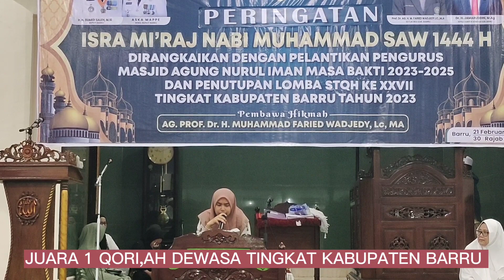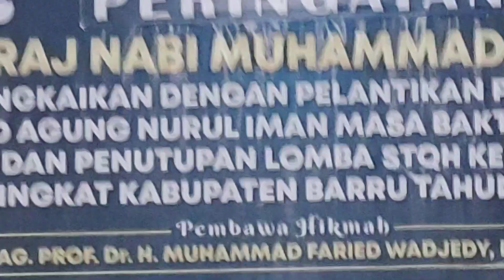JUARA 1 QORI,AH DEWASA SANGAT MERDU SUARANYA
SANGAT MERDU SUARANYA JUARA 1 QORI,AH TINGKAT DEWASA,